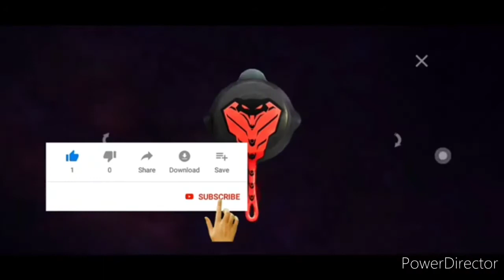💯new upcoming update 🥳🥳 free fire cobra reward new free fire project cobra start 🥰🥰 projects cobra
💯new upcoming update 🥳🥳 free fire cobra reward new free fire project cobra start 🥰🥰 projects cobraRaat 12:00 baje ki update
Aaj Raat 12:00 baje kya aane wala
Aaj Raat 12:00 baje kya
Aaj Raat 12:00 baje kitni tarikh ko kya aaega
Aaj Raat 12:00 baje kya aayega new
o b 26 update new pet and new character
new Draco pad and new character
ob 26 update 2021
2021 26 update
free fire season class squad season 5
new gana ob 26 update
new legendary emotes
new emotes legendary
naya Emo kya kya hone wala
New dragon pet
new ob 26 to character
ob  26 new training ground
new weapon
new gold royale kaun sa hone wala hai vah bhi 26 update
new gold royale ob 26 update
2021 gold royale
2021 ka gold royale
new ff token bundle
new ff token mein kaun sa bundle aayega
new rank token bundle
new rank token exchange m a2b skin
new gold royale kaun sa hoga
ob26 update kab aayega
ob26 update kab tak aayega
new ob 26 update
to night update
tonight update daily
25 tarikh Raat 12:00 baje ki update
Raat 12:00 baje ki